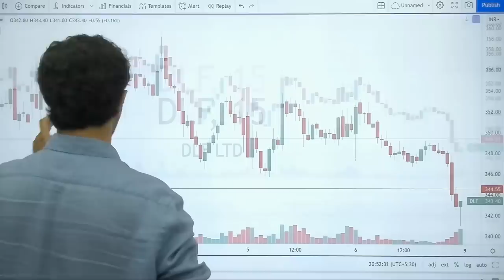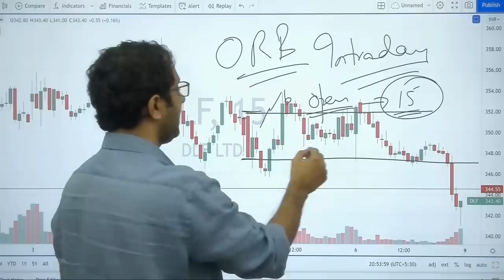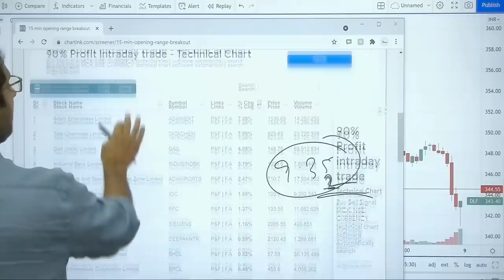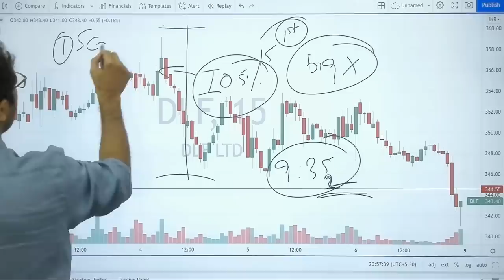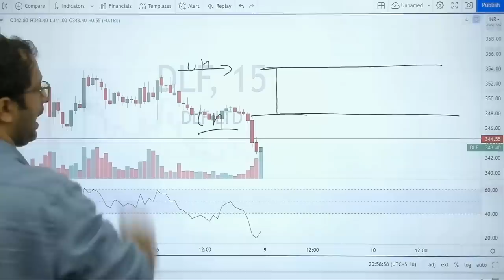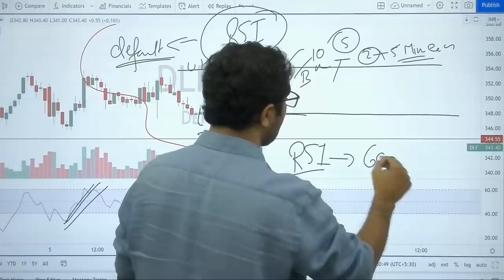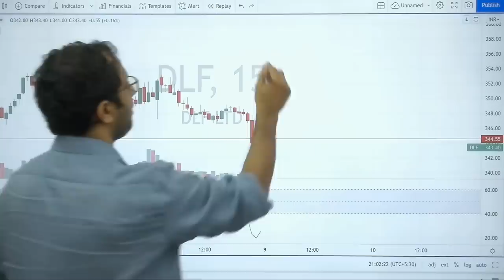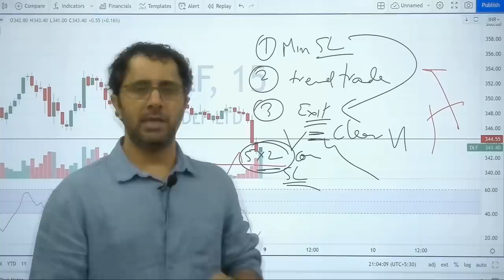HOW TO TRADE USING OPEN RANGE BREAKOUT STRATEGY IN INTRADAY || HOW TO USE ORB & SELECT STOCKS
How To Do Intraday Trading Using Open Range Breakout Strategy And How To Select Stocks In Live Market (Only Intraday Trading).
This Video discuss all the above parameter with setup & Conditions.